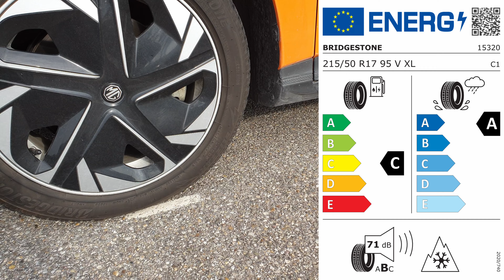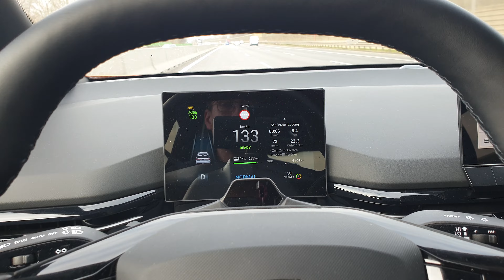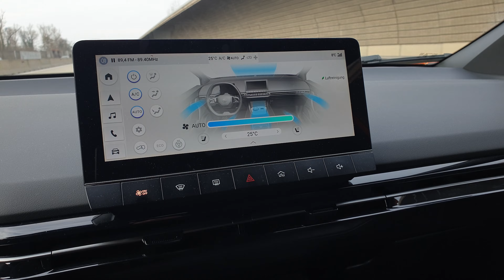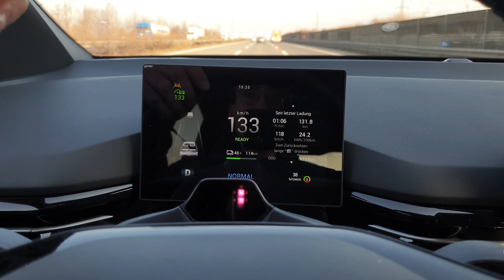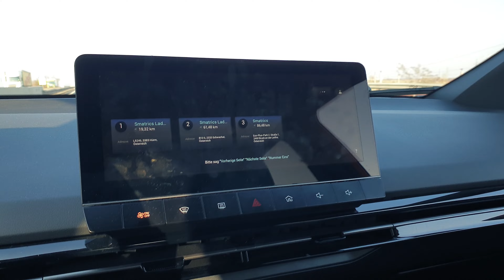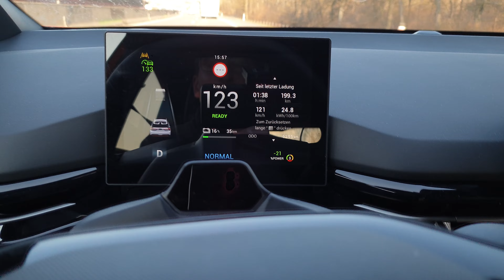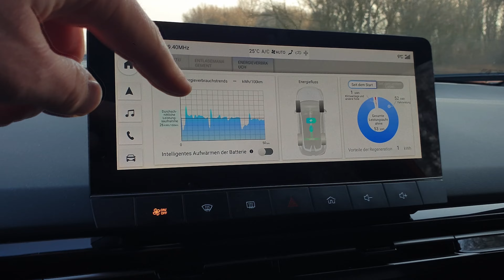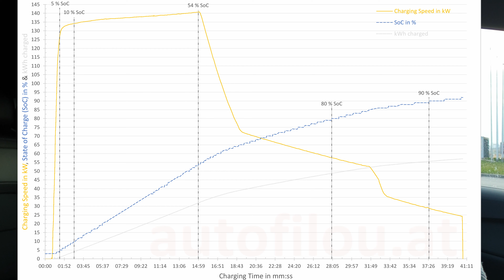MG MG4 Electric - Reichweitentest (130 km/h) | autofilou [2160p]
Schafft der MG MG4 Electric Luxury mit seiner 64 kWh Batterie im Winter 250 km Autobahn-Reichweite? Wenn ja, dann würde er sich damit zwischen Renault Megane E-Tech Electric und CUPRA Born 58 einreihen. Aber seht selbst.
Euer Raphael

KAPITEL:
00:00 Intro (Batteriekapazität, Konkurrenz, Wetter, Reifen, ...)
00:56 Planänderung (Ladeabbruch bei 97 %)
01:37 Abfahrt (Wien 21)
02:07 Musikalischer Einspieler #1
02:25 Problemkind Tempomat & Software
04:00 Musikalischer Einspieler #2
04:32 Windgeschwindigkeit
04:40 Musikalischer Einspieler #3
05:03 Wendepunkt bei Melk nach 112 km
05:28 Musikalischer Einspieler #4
05:48 Der Verbrauch steigt!
06:19 Sprachbedienung ausprobiert
07:31 Musikalischer Einspieler #5
07:54 Durchschnittsverbrauch nach 174 km
08:29 Musikalischer Einspieler #6
08:37 Erste Warnung bei 23 % SoC!
09:13 Musikalischer Einspieler #7
09:31 Durchschnittsverbrauch nach 200 km
10:04 Batterievortemperierung?!
11:03 Ladezustand niedrig, bitte laden!
11:29 Ankunft Schnelllader nach 235 km (97–5 % SoC)
12:16 UNFASSBARE Ladekurve!
13:01 Outro